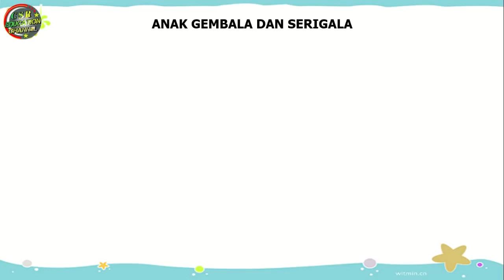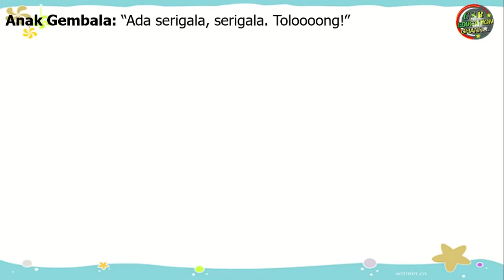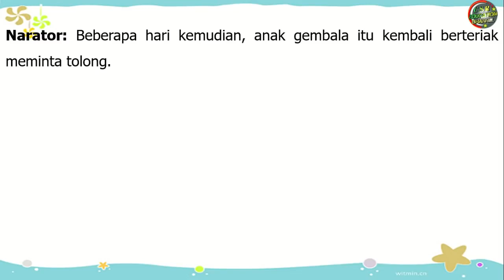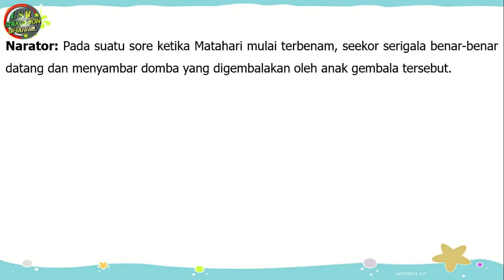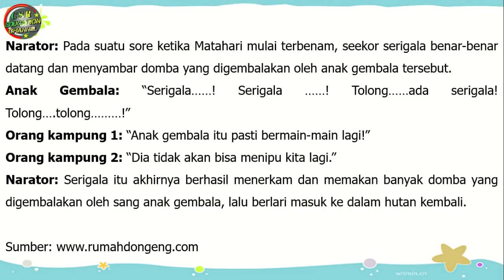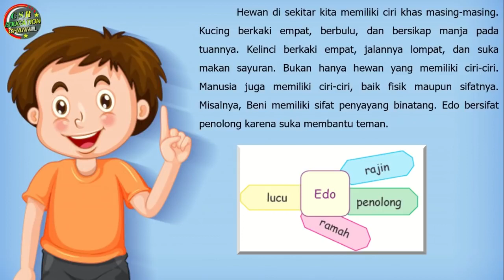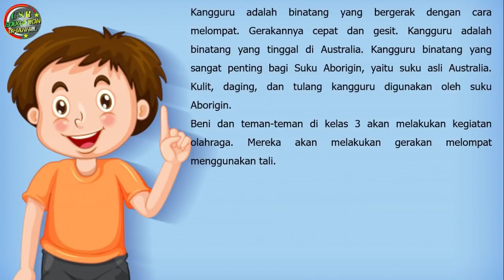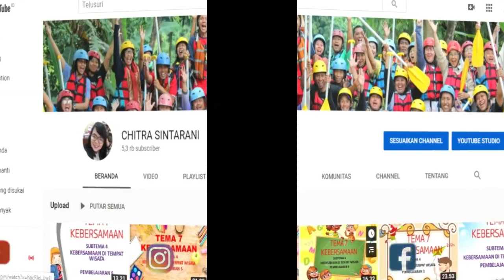Kelas 3 Tematik : Tema 2 Menyayangi Tumbuhan dan Hewan Subtema 2 Pembelajaran 4